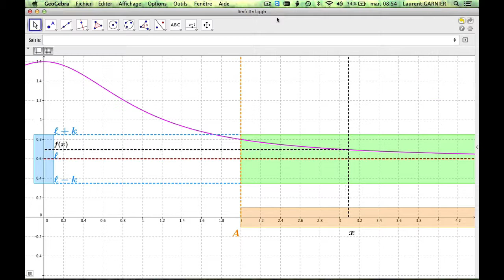Limite finie d'une fonction en +l'infini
Niveau : terminale et supérieur (système français)
Résumé : illustration de la limite en +l'infini d'une fonction réelle.
Remarque : On dit que la courbe admet une asymptote (droite) horizontale d'équation y = l ("L" en minuscule) en +l'infini.